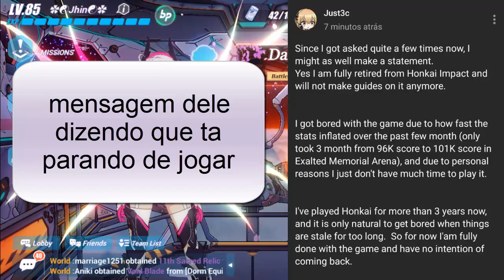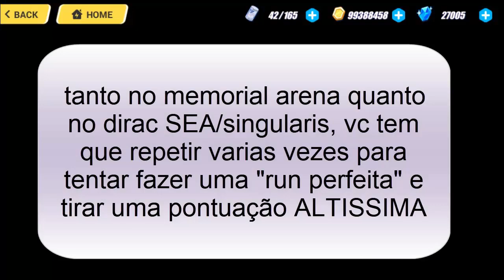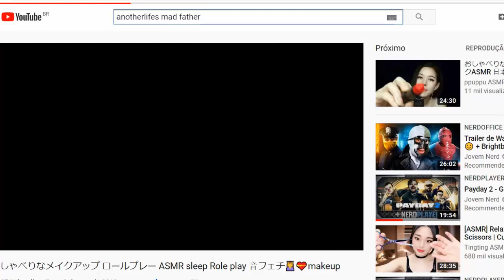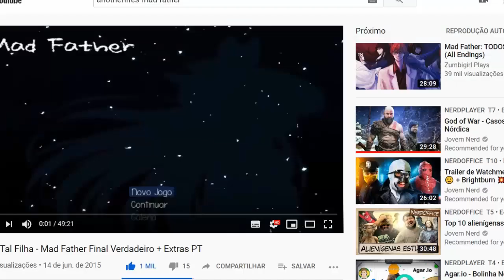Como Usar os Suportes do Game, e Meta Cansativo? - Honkai Impact 3 #238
IAEW GALEREE, vcs me pediram mto para ensinar sobre suportes do game, quais stigmas eu uso, como usar celestial hymn e etc, e eu vim responder todas estas dúvidas neste video!!, este video será bem útil, porém está meio grande, de qualquer forma... bora ver? ^-^

Gostaria de ajudar o meu canal?,por apenas R$ 7,99 por mês vc ajuda o meu canal e ainda recebe selo,emojis e 1 benefício ( como pedido de 1 video em especifico ),caso queira me ajudar,é só acessar o link abaixo para se tornar membro

Obrigado!!.

TY TY